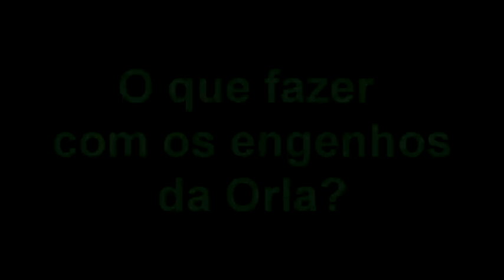TRIBUNA: O QUE FAZER COM OS ENGENHOS DA ORLA?